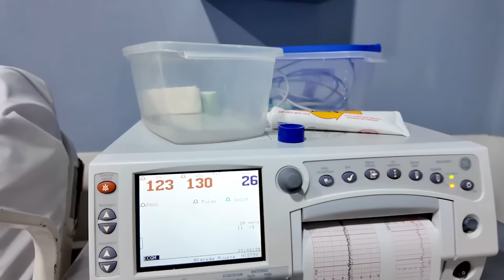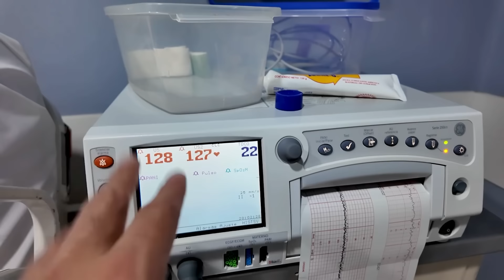NUESTROS BEBÉS NACERAN PREMATUROS Cap. 39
Pao empieza con contracciones así que entra de urgencia al hospital para que la doctora intente detenerlas. Pasamos un día muy difícil y estamos preocupados por que es posible que se adelante la cesárea y que nuestros bebés nazcan prematuros 👶🏻👶🏻🌈.

Conviertete en miembro Pandilla 👶🏻👶🏻.